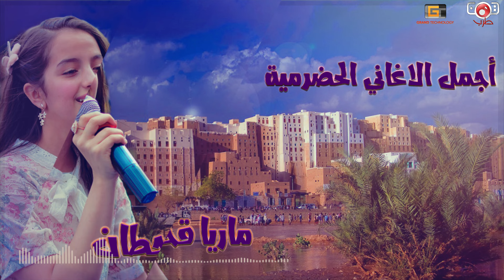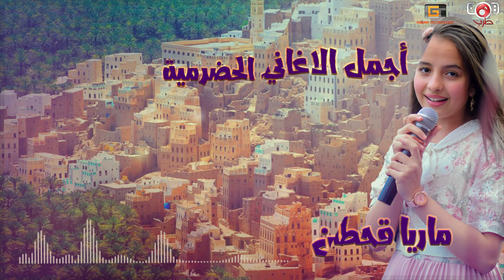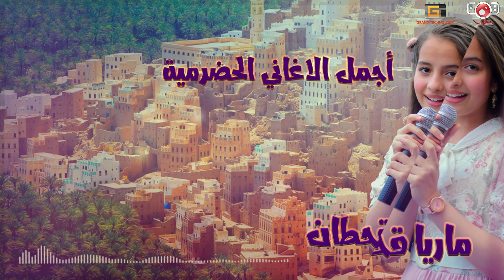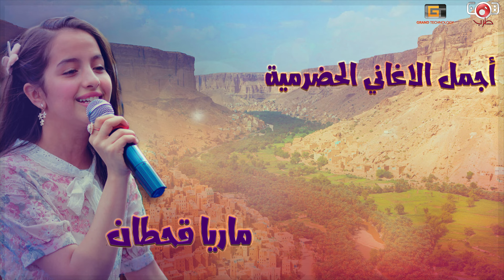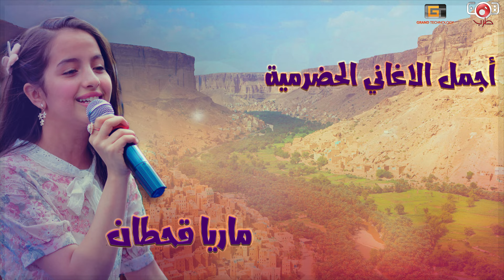ماريا قحطان اجمل الاغاني الحضرميه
أشترك بـ *القناة الرسمية للطرب اليمني* 🎻📻 🎧 لتصلك الاغاني اليمنية الحصرية والتراثية.
ــــــــــــــــــــــــــــــــــــــــــــــــــــــــــــــــــــــــــــــــــــــــــــــــــــــ
استمع وشاهد أفضل اعمال قناة يمن طرب ادناه :
ــــــــــــــــــــــــــــــــــــــــــــــــــــــــــــــــــــــــــــــــــــــــــــــــــــــ
ــــــــــــــــــــــــــــــــــــــــــــــــــــــــــــــــــــــــــــــــــــــــــــــــــــــ
Grand Technology Production Services ©